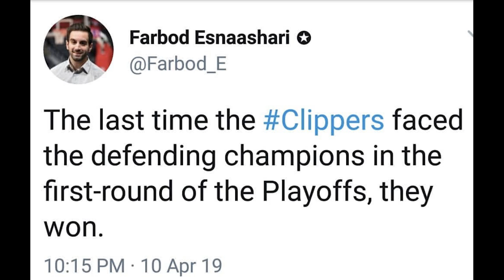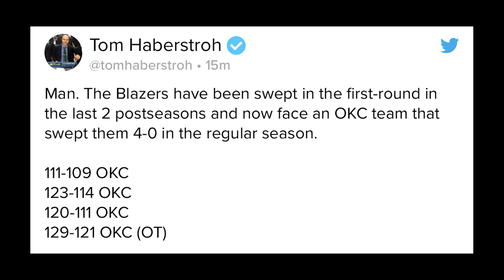Time Out #245: Prediksi Western Conference Playoffs and NBA Finals!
Thank you to my friend Adi Yani for making this NBA Playoffs prediction video. Hope everyone enjoy it.